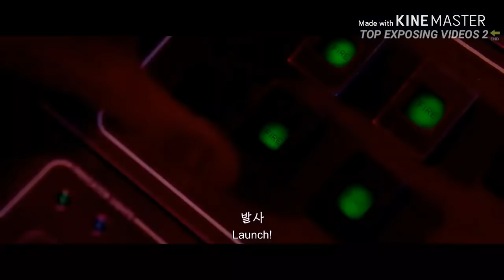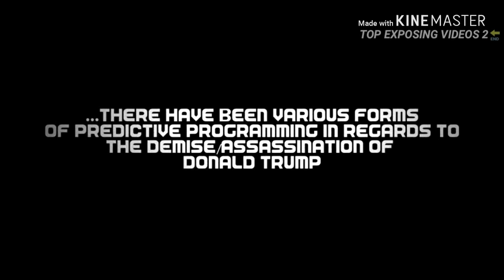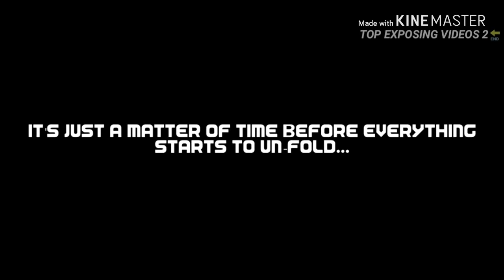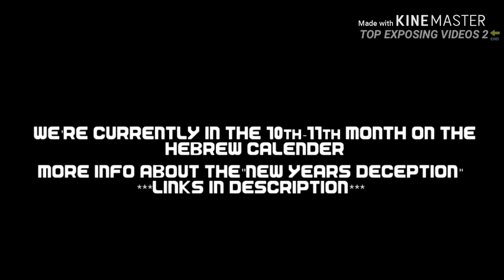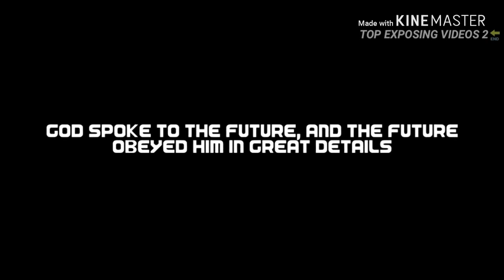I Pet Goat 2 Trump Tower The Arrival Of The Last King Illuminati Exposed 2019 End times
Coffee? 👍

         🔰top_Exposing_videos🔰